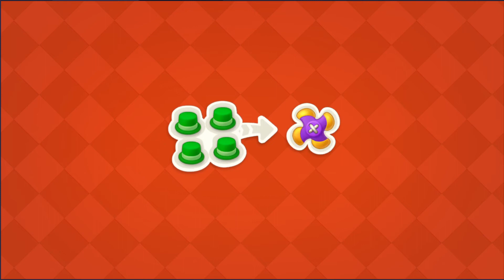Dream Home Match Gameplay - Level 120,121,122,123,124 | MICRO GAMEPLAY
Nice to know all of you and have a nice day :D:D